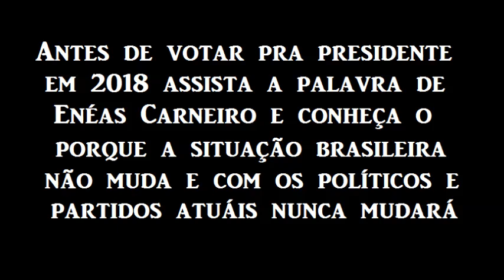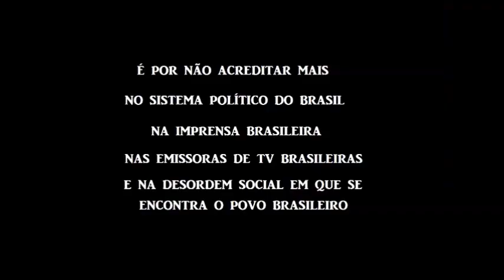Enéas Carneiro Explica a Verdade sobre a situação do Brasil de hoje com muitos anos de antecedencia.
Enéas Carneiro Explica a Verdade sobre o Plano Real Inflação brasileira e a participação das emissoras de televisão no sistema.